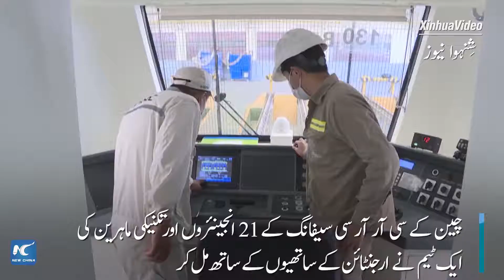China-Argentina cooperation guarantees smooth rail services amid pandemic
کثیر الملکی ٹیکنالوجی ٹیم کی مدد کی بدولت ارجنٹائن میں بیونس آئرس اور اس کے آس پاس کے باشندوں کے لئے ریلوے کی تین بڑی ہموار مسافر خدمات لاک ڈاؤن کے سخت مہینوں کے دوران بھی نہیں ڈگمگائی۔